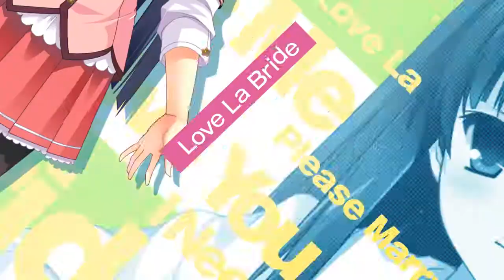Love La Bride opening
Opening z gry Love La Bride.
ラブらブライド